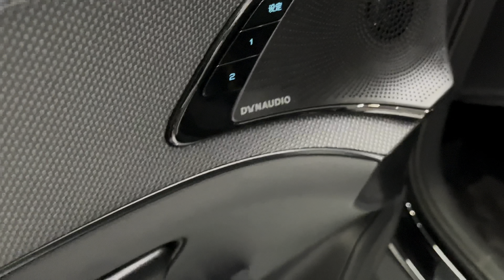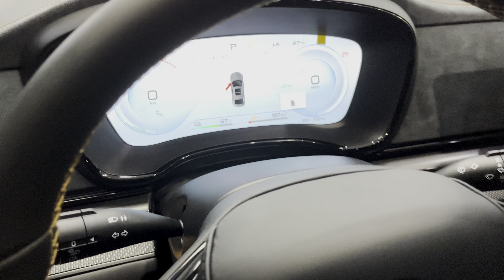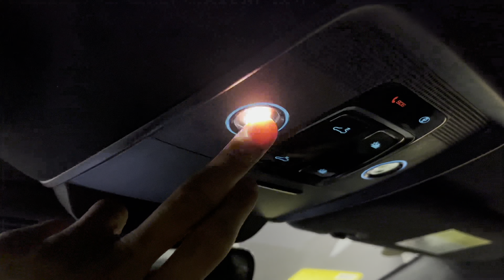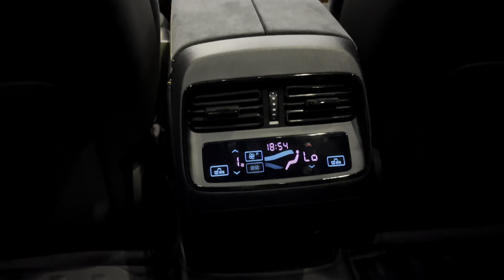4K 2023 BYD Han DM-p God of War Edition Interior and Exterior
2023 BYD Han DM-p God of War Edition launched

The price is RMB 289,800 yuan

——Appearance——

Officially create "Dark Samurai" style

Equipped with 19-inch wheels

The tire specification is 245/45 R19

With yellow brake calipers

Body size in terms of length, width and height

4975/1910/1495mm respectively

The wheelbase is 2920mm

Equipped with electric tailgate function

The trunk volume is 470L

——Interior——

12.3-inch full LCD instrument panel

Equipped with steering wheel heating

15.6-inch central control screen

Integrated sports seat

Equipped with heated and ventilated front seats

The entire cockpit uses a large area of ​​suede material

Yellow seat belts enhance the sporty atmosphere

Dynaudio sound system with 12 speakers

——Chassis part——

The model adopts a dual-motor four-wheel drive layout

Front MacPherson independent suspension

Rear multi-link independent suspension

Equipped with Cloud-C intelligent damping body control system

——Power part——

Equipped with 1.5T engine

The maximum power is 139 horsepower and the maximum torque is 231 Nm

The motor has a maximum power of 490 horsepower and a maximum torque of 675 Nm

Transmission matching E-CVT gearbox

The official 0-100km/h acceleration time is 3.7 seconds

——Battery Life——

Equipped with a capacity of 36kWh lithium iron phosphate battery pack

The official WLTC working condition pure electric battery life is 170km

Support the external discharge function with a maximum power of 6kW
Top 10 Best Selling New-Energy Vehicle Brands In the World in 2022

Brand            Sales volume
1.BYD           1,847,745
2.Tesla         1,314,330
3.Wuling      482,056
4.VW            433,636
5.BMW         372,694
6.Mercedes 293,597
7.GAC           271,557
8.SAIC         237,562
9.Changan  237,429
10.Chery     230,867

Top 10 Best Selling New-Energy Vehicle In the World in 2022

Automotive Accessories Best Seller
1. Cleaning Gel for Car
2. Floor Mats for Cars
3. Car Trash Can
4. Car Vacuum Cleaner
5. Car Seat Gap Filler
6. Car Seat Headrest Hook
7. Front Window Sun Protector
8. Air Compressor Tire Inflator
9. Scratch-Free Microfiber Wash Mitt
10.Car Phone Mount